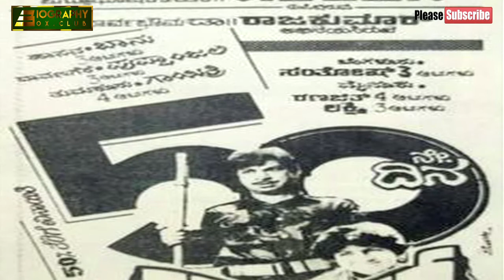Puneeth Rajkumar ने इस दुनिया से जाने के बाद भी इनकी ऐसी मदद की कि ये जीवनभर इन पर निर्भर रहेंगे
पुनीत राजकुमार का जन्म 17 मार्च 1975 को मद्रास, तमिलनाडु में हुआ था। पुनित सुप्रसिद्ध कन्नड़ अभिनेता राजकुमार और पर्वतम्मा राजकुमार के बेटे हैं. जो एक फिल्म निर्माता और डिस्ट्रीब्यूटर हैं। पुनित के दो भाई है, शिवराजकुमार और राघवेंद्र राजकुमार जो पेशे से अभिनेता हैं।
शिक्षा - पुनीत राजकुमार ने बतौर बाल कलाकार के रूप में फिल्म इंडस्ट्री में एंट्री की थी। जिसकी वजह से वो पढ़ाई पर ज्यादा ध्यान नहीं दे सकें और केवल कंप्यूटर साइंस में डिप्लोमा ही कर सके ।

फिल्मी डेब्यू - पुनीत राजकुमार ने सन् 1976 में डायरेक्टर वी. सोमशेखर की फिल्म प्रेमदा कनिके में, सिर्फ छह महीने की उम्र में, सिल्वर स्क्रीन पर अपनी पहली मौजूदगी दर्ज की। फिल्म में पुनीत के पिता राजकुमार ने मुख्य भूमिका निभाई थी। जब वो एक साल के थे, तब उन्हें विजय की उपन्यास पर आधारित फिल्म सनदी अपन्ना में देखा गया, उसके बाद निर्देशक वी. सोमशेखर द्वारा फिर से थाइगे ठक्का मागा में देखा गया। एक चाइलड आर्टिस्ट के तौर पर उनकी कई फिल्में वसंत गीता, भूमिगे बंदा भगवंत, भाग्यवंत, चालिसुवा मोदगालु और एराडु नक्षत्रगलु हैं। सन् 1984 में, उन्होंने थ्रिलर यारिवानु में अभिनय किया और कन्निगे कानुवा गीत भी गाया। एक बाल कलाकार के रूप में, उनका सबसे बड़ा ब्रेक एन लक्ष्मीनारायण द्वारा निर्देशित ड्रामा फिल्म बेट्टाडा हूवु में था। फिल्म में एक गरीब परिवार में पैदा हुए लड़के के रूप में एक निर्दोष भूमिका के लिए, उन्होंने 33 वें राष्ट्रीय फिल्म पुरस्कारों में सर्वश्रेष्ठ बाल कलाकार का राष्ट्रीय फिल्म पुरस्कार जीता। इसके बाद सन् 1989 में अपने पिता के साथ परशुराम थे जो आखिरी फिल्म थी जिसमें वे एक बाल कलाकार के रूप में दिखाई दिए थे।
puneeth rajkumar exercise video,
puneeth rajkumar eating food,
puneeth rajkumar gym,
puneeth rajkumar gym workout